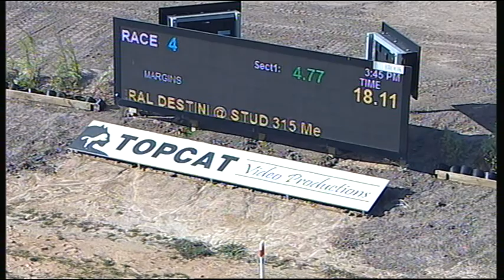TRA MON 03 APR 17 R4